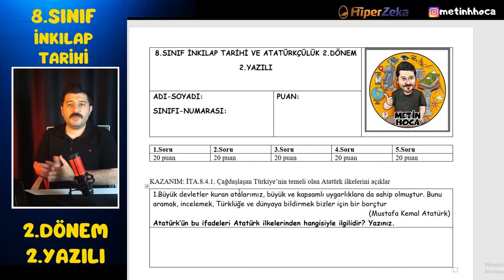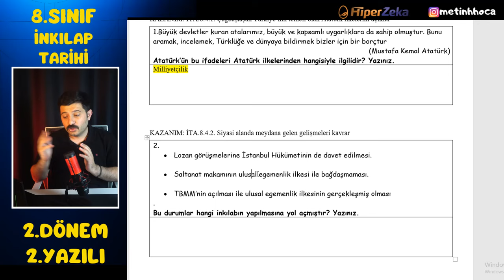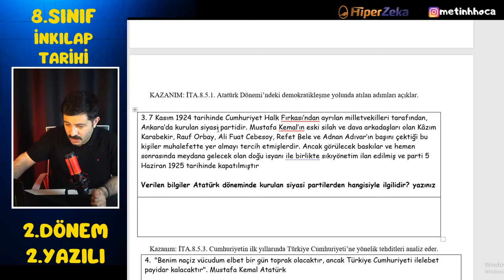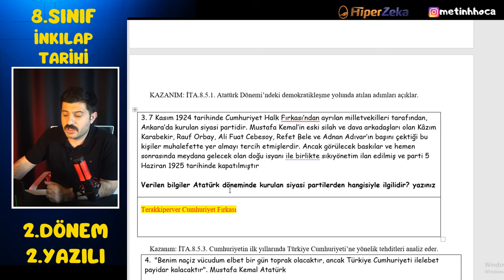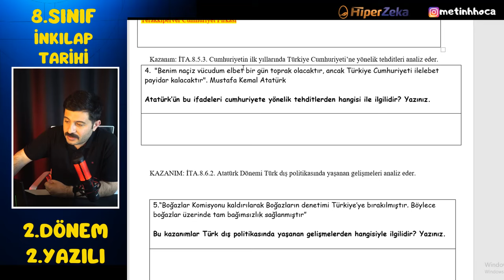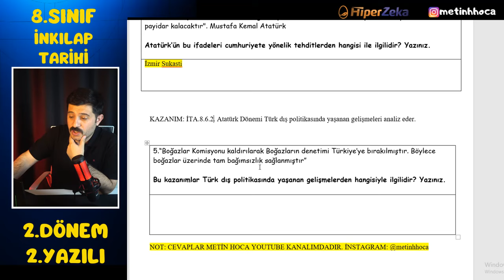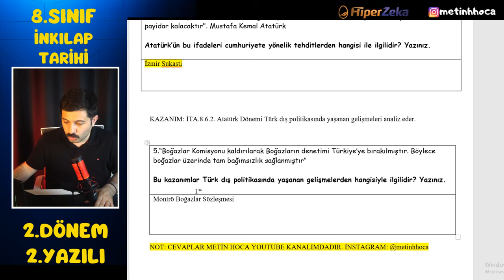8. SINIF İNKILAP TARİHİ 2. DÖNEM 2.YAZILI AÇIK UÇLU - 2024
8. SINIF İNKILAP TARİHİ 2. DÖNEM 2.YAZILI AÇIK UÇLU - 2024  Herkese merhabalar LGS tayfam 2.dönem inkılap tarihi 2.yazılı ile karşınızdayım. Soruların tamamı açık uçlu. 2.dönem 2.yazılı sınıvanda herkese başarılar diliyorum.